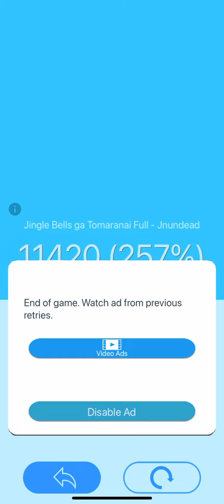Sorry….(Two Laps passed)